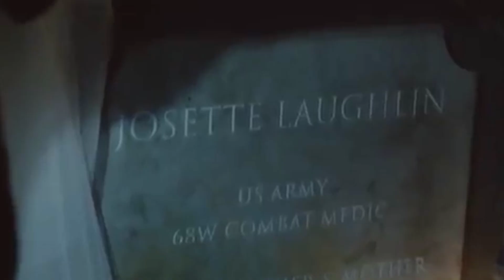Alaric + Jo + Caroline + Lizzie + Josie ~ Chasing Cars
An edit on the Saltzman Family from The Vampire Diaries, The Originals and Legacies.
Song- Chasing Cars